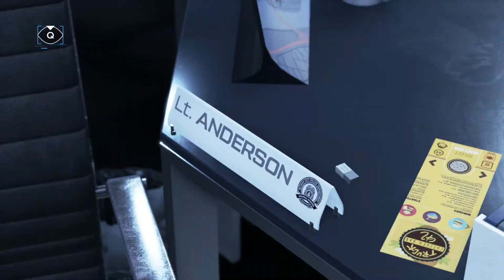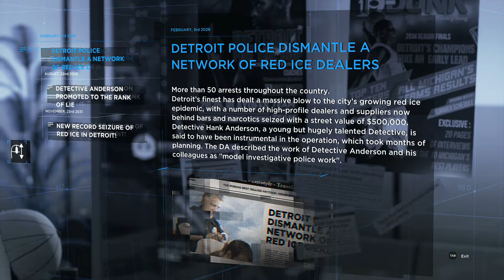Detroit Become Human:Walkthrough Gameplay Part-6 MARKUS RETURNS [RADEON RX 580][PC MAX SETTINGS]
Walkthrough Gameplay  Part 6 of the Detroit Become Human Story Campaign include a Review, Intro and Gameplay of  Chapter11:FROM THE DEAD.

Detroit: Become Human is based on Quantic Dream's 2012 technology demonstration Kara, which also starred Curry. To research the setting, the developers visited Detroit, Michigan. The script took writer and director David Cage over two years to complete. They built a new engine to complement the game and cast hundreds of actors before commencing the process of shooting and animation. Philip Sheppard, Nima Fakhrara, and John Paesano served as composers for Kara, Connor, and Markus, respectively. It was released for the PlayStation 4 in May 2018 and Microsoft Windows in December 2019.